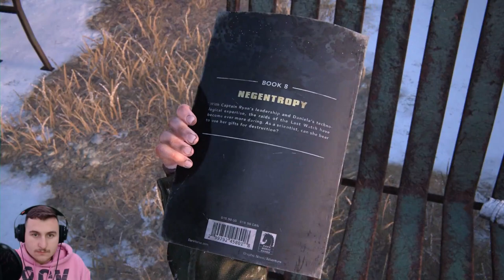LAKESIDE RESORT - THE LAST OF US PART 1 - Let's Play (PS5) Episode 9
On This channel, I will be playing PlayStation 5 video games. The content featured on this channel will be mainly Let’s Plays, playthroughs and general game play of story modes, campaigns, and online modes.